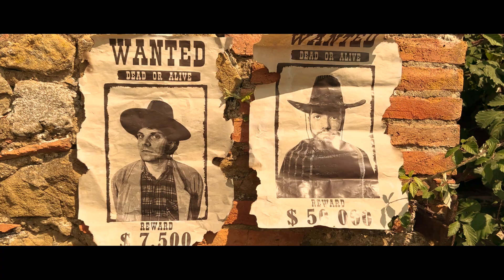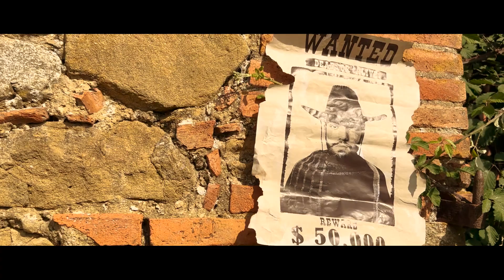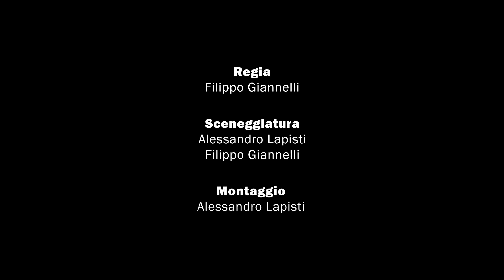DOLLARI BOLLENTI | Mediometraggio western amatoriale (2023)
Mediometraggio western realizzato tra l’aprile e il settembre del 2023 da ragazzi di 19-20 anni della provincia di Arezzo, con un budget di circa 250€.
Trattasi di un gesto d’amore verso i genitori, i parenti e tutte quelle persone che ci hanno cresciuto con i mitici Spaghetti Western!

Il film è stato proiettato al Teatro Verdi di Monte San Savino domenica 24 settembre 2023, in collaborazione con il Comune e la Pro Loco di Monte San Savino, Monte Servizi, il Tjmory Pub di Bettolle e La Fogliarina di Civitella in Val di Chiana.
Ha assistito alla proiezione circa un centinaio di persone.